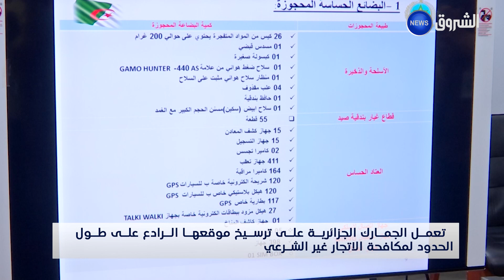الجمارك الجزائرية تعمل على ترسيخ موقعها الرادع على طول الحدود لمكافحة الإتجار غير الشرعي